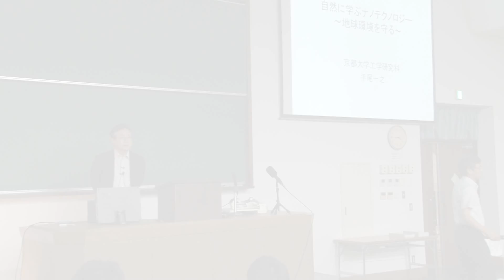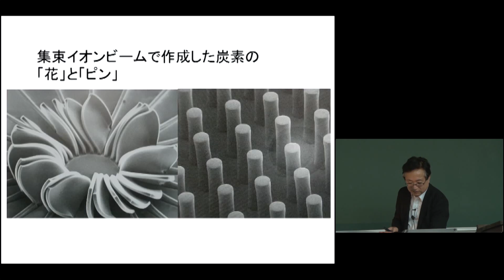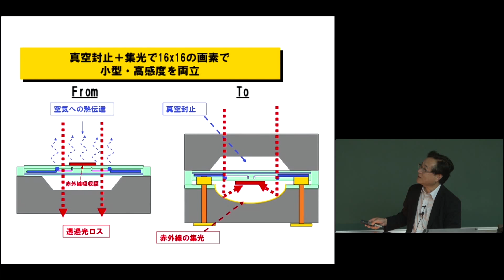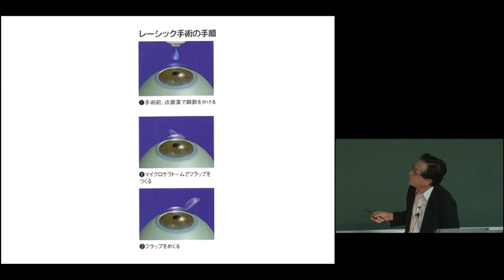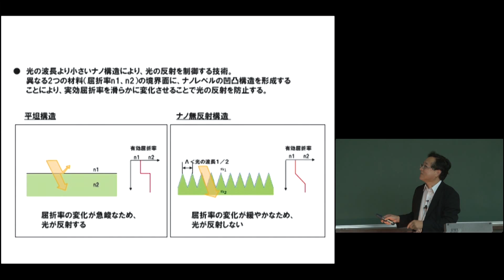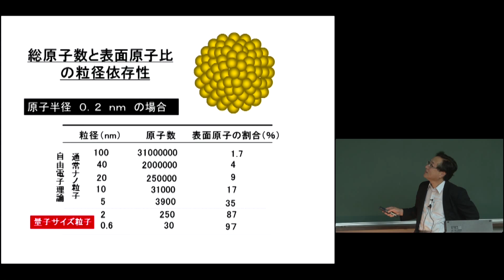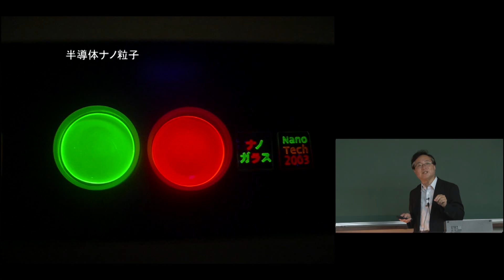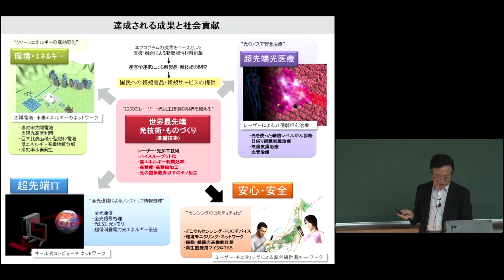京都大学 高校生のための工学部オープンセミナー「自然に学ぶナノテクノロジー」平尾 一之（工学研究科教授）2014年7月27日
京都大学 平成26年度 高校生のための工学部オープンセミナー

「ひと・社会・工学 －工学のいまを知る－」
2014年7月27日（日）
法経済学部本館1階西側法経第四教室

「自然に学ぶナノテクノロジー」
工学研究科　教授　平尾 一之